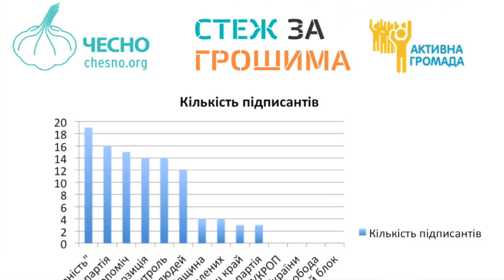Хто з волинських кандидатів наважився підписати «Декларації відповідальності»